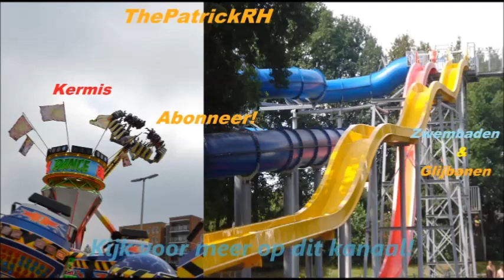Alle Glijbanen Aqua Mundo Centerparcs De Vossemeren (Lommel).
Alle Glijbanen in het Aqua Mundo (Zwembad) van Center Parcs de Vossemeren.
Met, De Monkey Splash, Kleine en Grote Glijbaan, Waterpiste/Familie Glijbaan & De Wildwaterbaan.